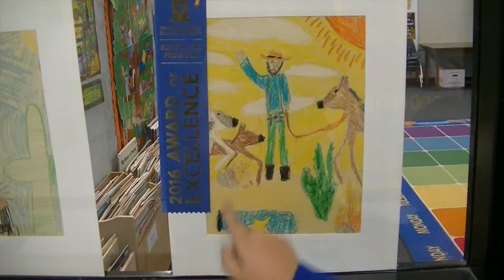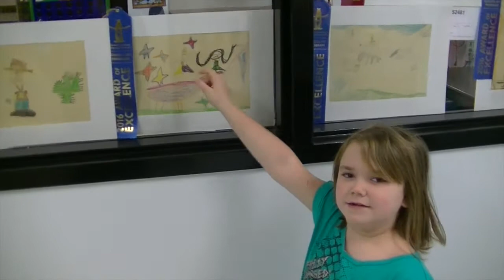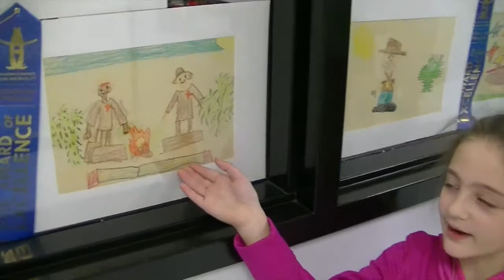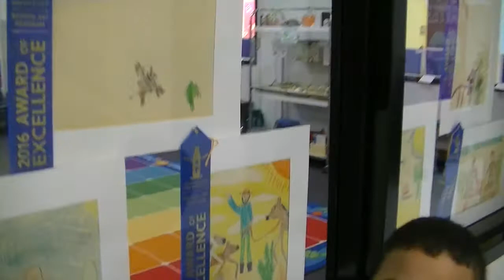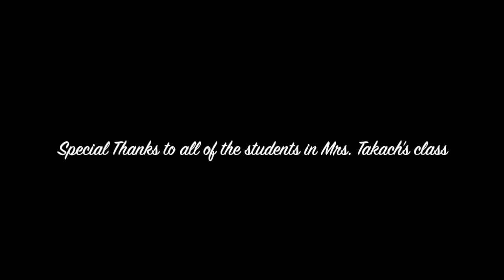SJE Rodeo Art 2016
This is just some green screen footage spotlighting our students Rodeo Art